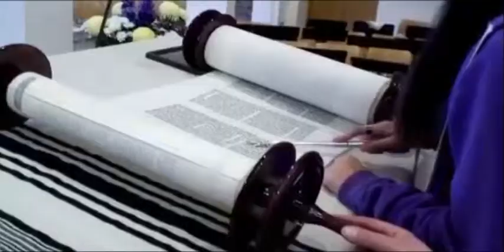reform movment in israel, Benjie Gruber blog/ faces of israel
Benjie Gruber:
 works and live in kibbutz Yahel in the Arava.  He is the reform rabbi of kibbutz Yahel, and is currently working on behalf of the Movement for Progressive Judaism with the villages in the Arava  region and the city of Eilat .

Quote: I think there are many ways to be Jewish... the liberal and progressive movement is trying to tell people that they can touch upon Judaism at whatever pace and size that is right for them."